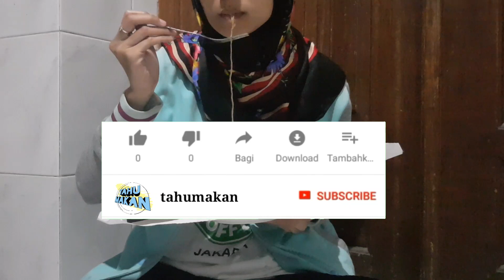Rujak khas madura dengan kombinasi 3 petis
Assalamu alaikum wr wb guys
Kali ini saya akan mereview makanan khas madura yaitu rujak dengan varian 3 petis dicampur jadi satu.
Lokasinya berada di klampis timur, kec. klampis kab. bangkalan.
Biar kalian tidak penasaran tonton videonya sampai selesai ya guys